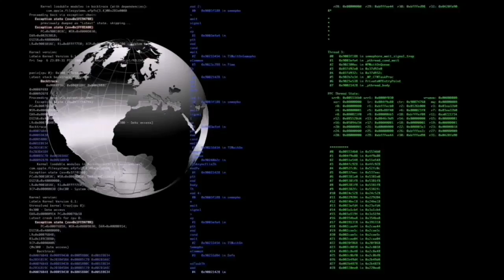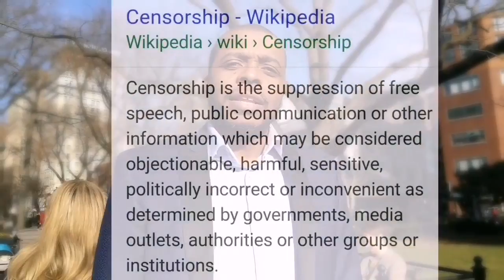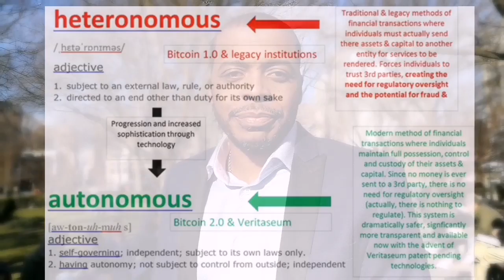Censorship & Heteronomy: Why Prudent Bitcoin Investors Should Steer Clear of Hosted Wallets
I explain how the current US political environment make the use of censorship-proof public Blockchains such as Bitcoin even more important than ever. Click this link to view the entire primer on bitcoin investing on BoomBustBlog